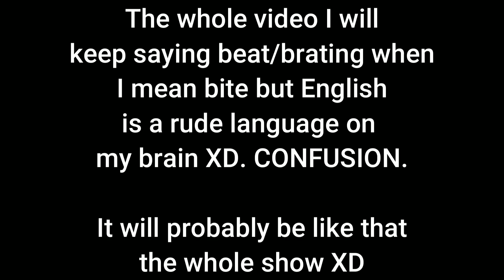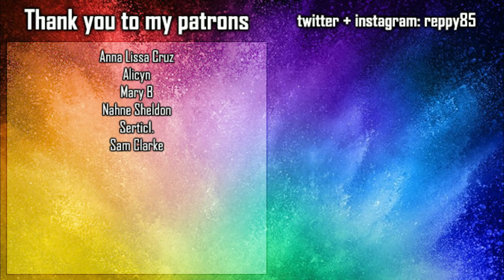First Kill s01e03 REACTION - First Fight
Introduction - 0:00
Reaction - 2:23
Final thoughts - 18:40